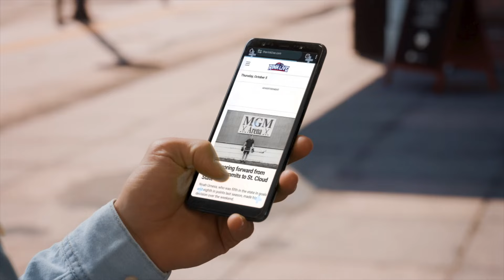NAHL Top Plays - February 26 - March 3, 2024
The top plays in the NAHL from February 26 - March 3, 2024 presented by The Rink Live

5. Luca Leighton - Rochester Jr. Americans
4. Daniil Dolzhenko, Tyler Grahme - Wisconsin Windigo
3. Mathieu Bourgault, Kade Kohanski - Bismarck Bobcats
2. Charles Panchisin, Brock Jones - Philadelphia Rebels
1. Jack Hillier - New Jersey Titans